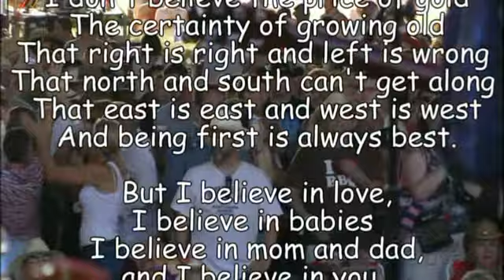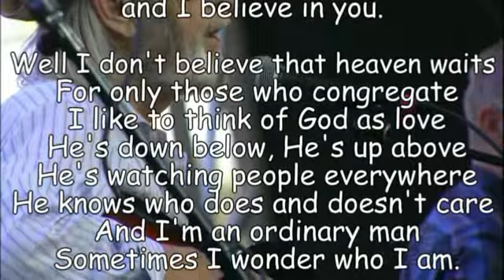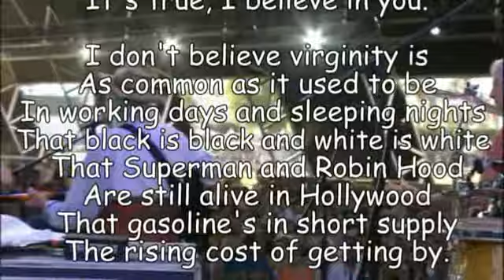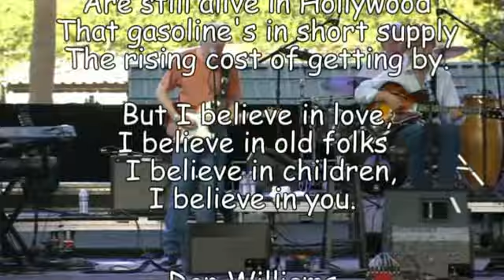I Believe in You ♪ C Don Williams